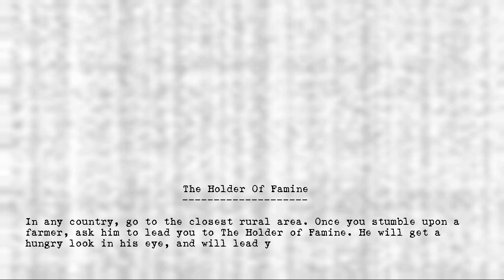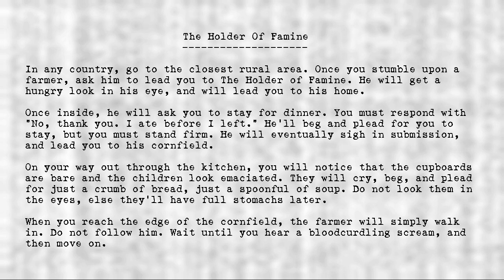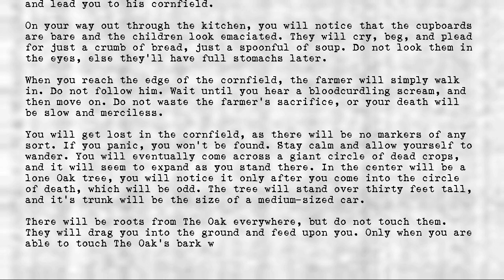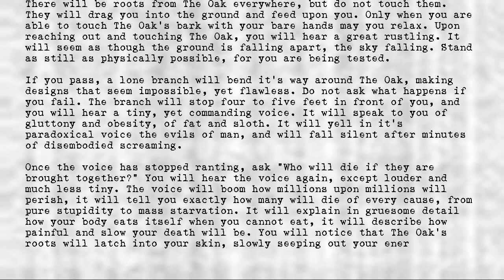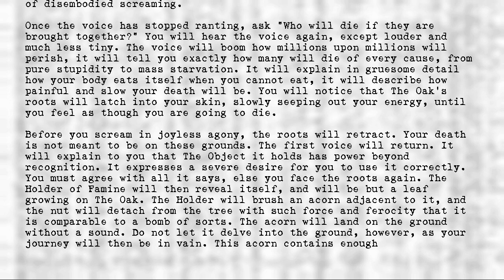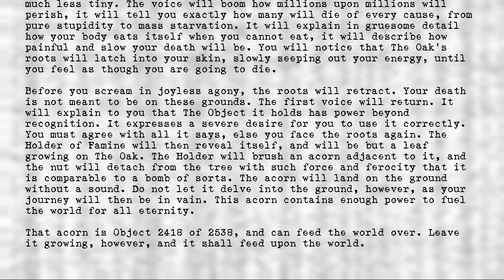Legion's Objects - Holder of Famine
Title: Holder of Famine